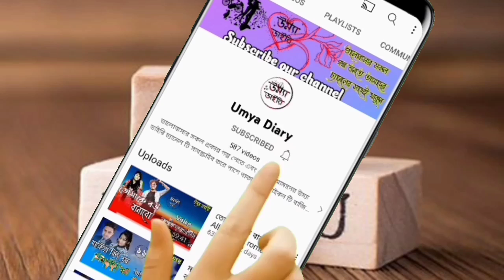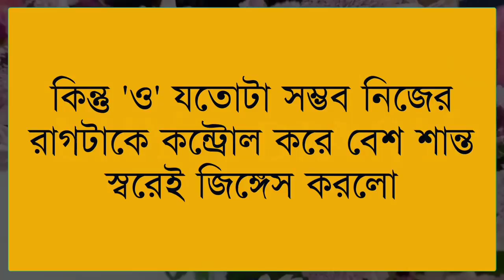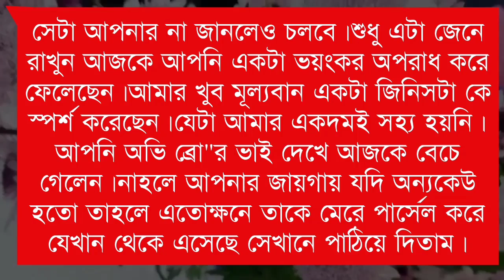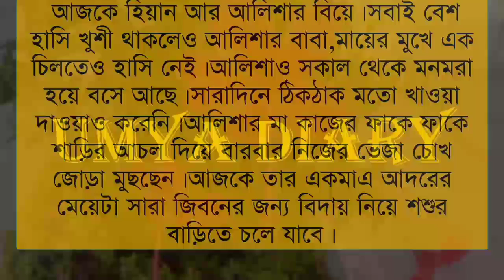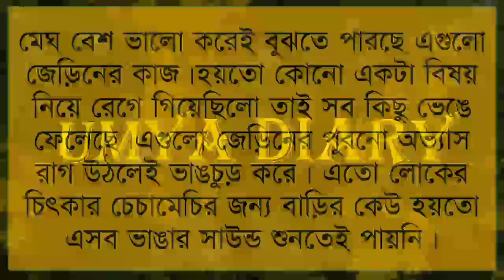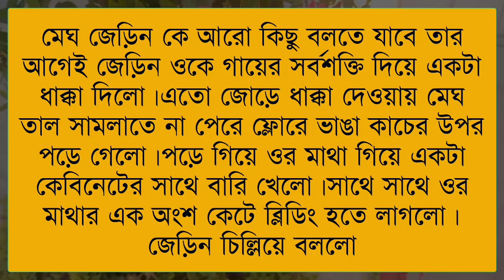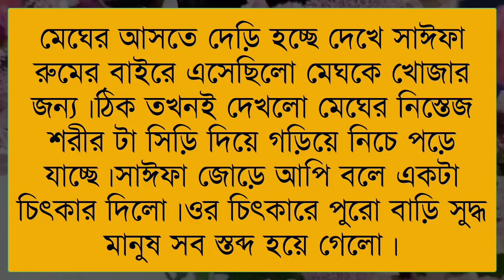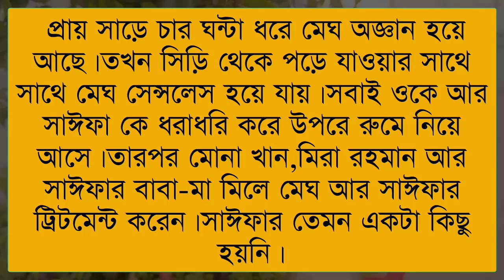খালাতো ভাই যখন রোমান্টিক বর// Part:-45// A romantic love story// Ft:- Samim*Shonalika @Umya Diary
✔•Voice: Samim& Shonalika& Jayanta& Priya& Anu& Minhaz& Umya& Nil& Sagir& Urmi& Soma& Ahmed nil& Sumon& Munna& Mehnaj& Adriy& Poulumi& Proma& Ankita& Momtaj& Hira moni& Sinthiya& Sagor& Robindro& Afrin& Mamun& Shefali& Sk jalal& Sumu& Afridi& Nil& Prottasha& Mitu moni

✔• Thumbnail Edit: Me(Umya)
✔• Video Edit: Mustafizur&me
✔• Music Edit: Me